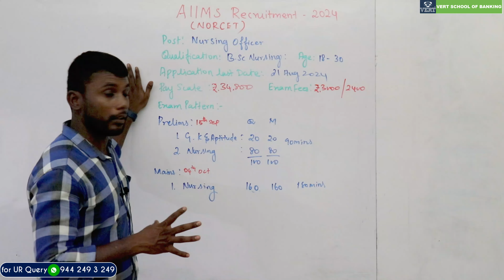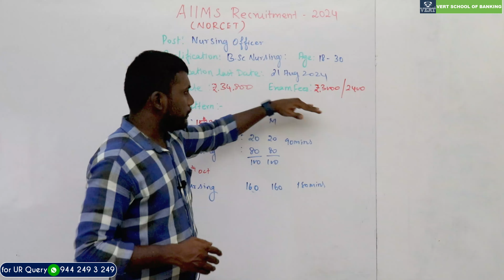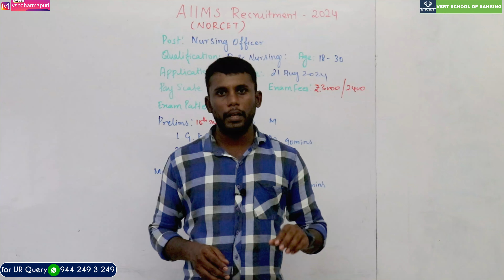GOVT JOB for Nursing 2024 | AIIMS | NORCET | B.Sc Nursing | No Experience |Complete Details in Tamil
GOVT JOB for Nursing || Nursing Officer ||  AIIMS 2024 || NORCET || B.Sc Nursing | No Experience || Exam Pattern, Syllabus, Important Dates, Age, Salary Complete Details in Tamil

For Details:-
Dharmapuri- District
Tamilnadu - 636701